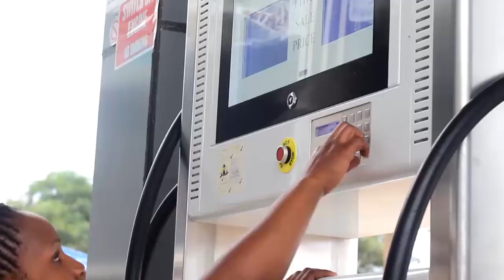MORNING GLORY: Kuchipua Tena - Mtumishi Christopher Mwambije KKKT TUNDUMA